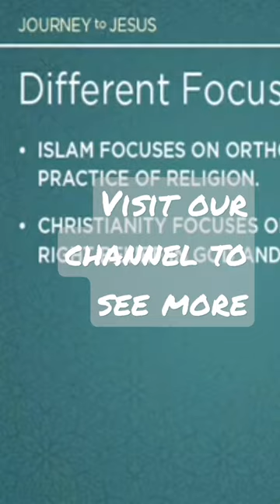Journey to Jesus: the different foci of Islam and Christianity